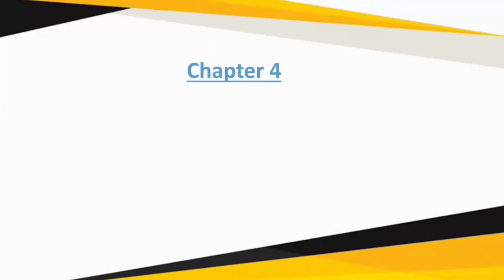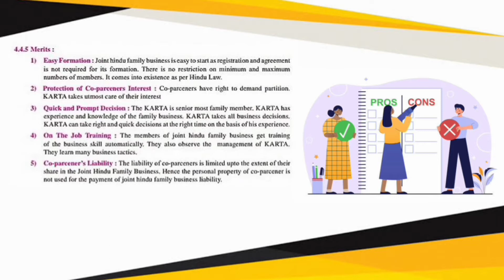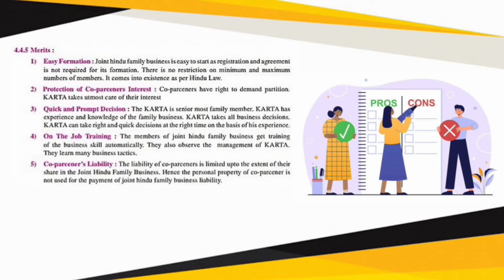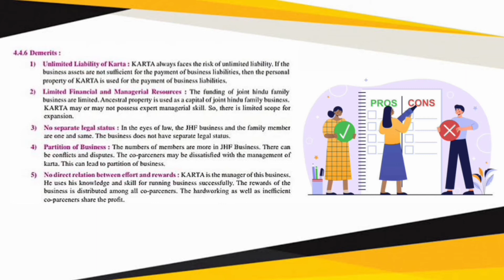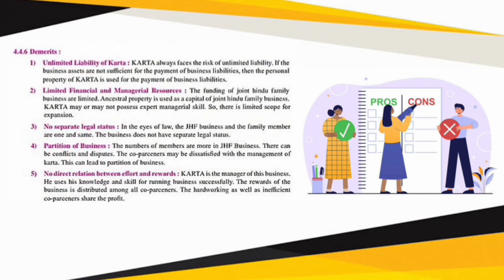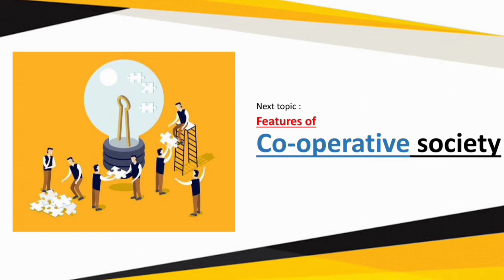Merits and demerits of joint hindu family business | Ocm class 11 chapter 4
Class 11 ocm chapter 4 in this lecture we study Merits and Demerits of joint hindu family business and other related topics of Ocm class 11 chapter 4  & this is ocm lecture 9 Forms of business organisation-1

HELLO FRIENDS !!
Welcome to our You Tube channel X-ray brain we are trying to give you best explaination.

Every day 7:00 pm !

In this video we study ocm chapter 4 class 11 ka lecture 9. basically we study OCM chapter 4 class 11 ka Merits of joint hindu family business and Demerits of joint hindu family business. organization of commerce and business's chapter 4 forms of business organisation-1 and lecture 9. we give many example of Joint hindu family business (Hindu undivided family) But in few more days we give you all 11th ocm chapter 4 VIDEOS, then SUBSCRIBE our channel and share this video with your friends

Created by X-ray brain™